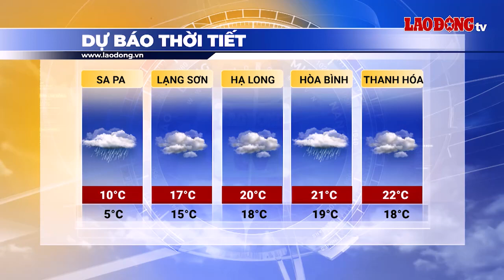Bản tin dự báo thời tiết đêm nay và ngày mai 16.11| Báo Lao Động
Dự báo thời tiết đêm nay và ngày mai 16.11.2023: Đêm ngày 15.11, bộ phận không khí lạnh sẽ ảnh hưởng đến khu vực phía Đông Bắc Bộ, Tây Bắc Bộ, Bắc Trung Bộ và Trung Trung Bộ. Do tiếp tục chịu ảnh hưởng của không khí lạnh nên ngày mai nhiệt độ thấp nhất tại Hà Nội tiếp tục duy trì ở ngưỡng từ 18-20 độ C.
* Đường dây nóng: 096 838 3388